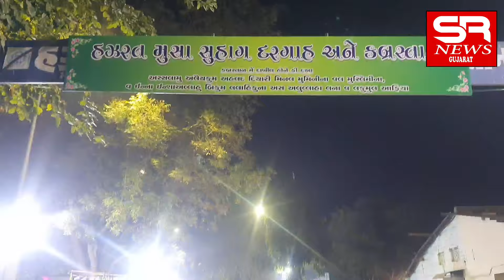Shabe barat शबे बरात 25-2-2024 अहमदाबाद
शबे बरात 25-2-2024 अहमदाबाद